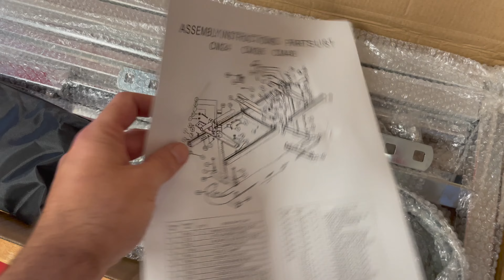ASSEMBLING A CHAINSAW MILL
Im assembling a chainsaw mill.